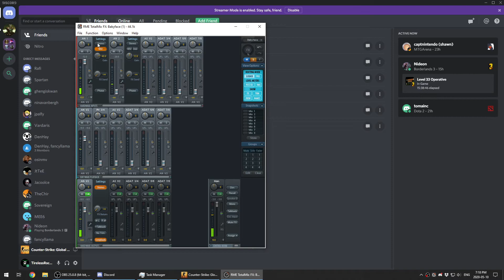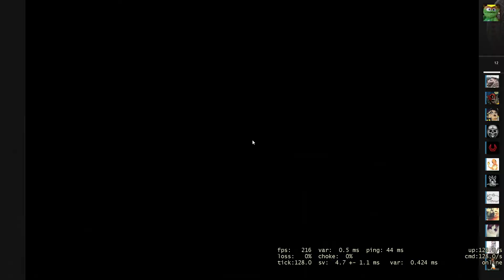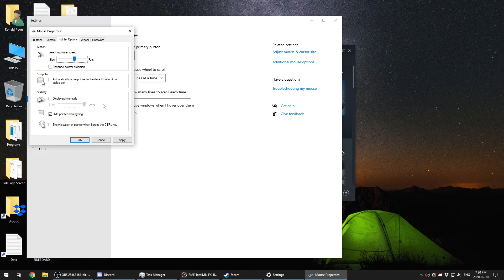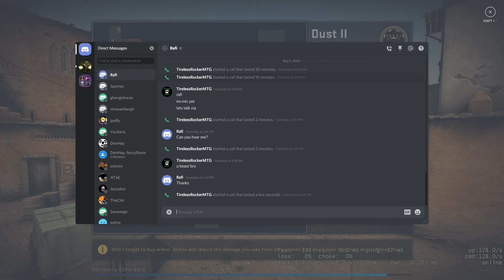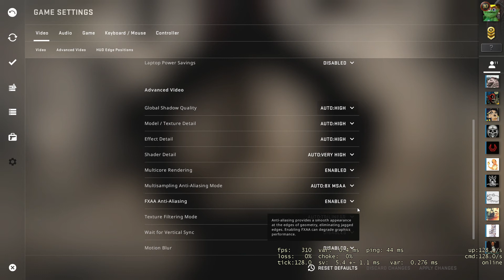CSGO Deathmatch Gameplay